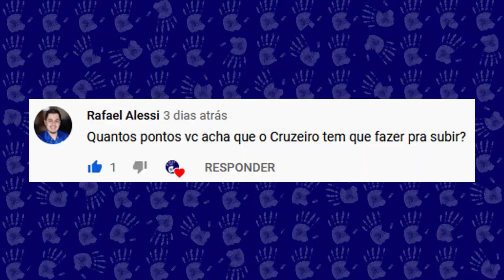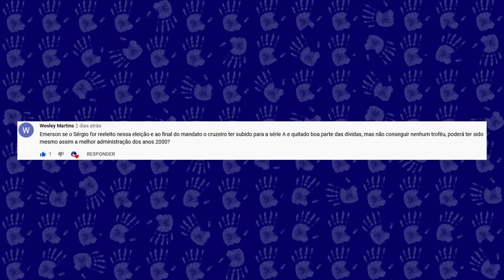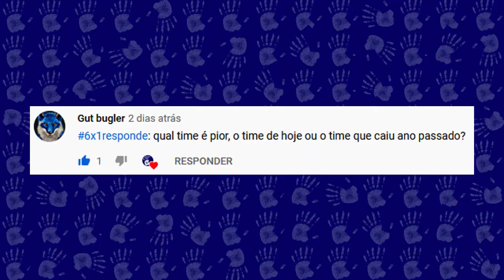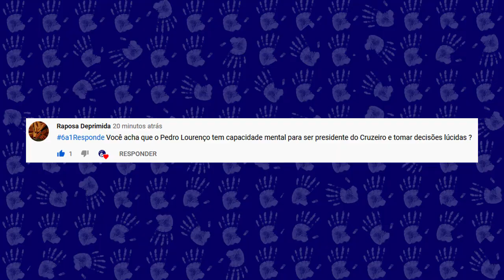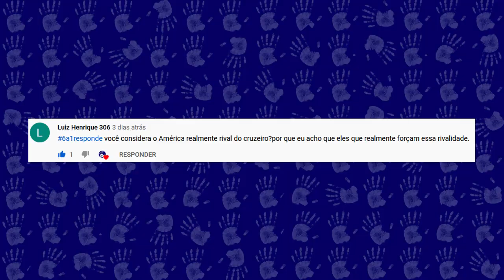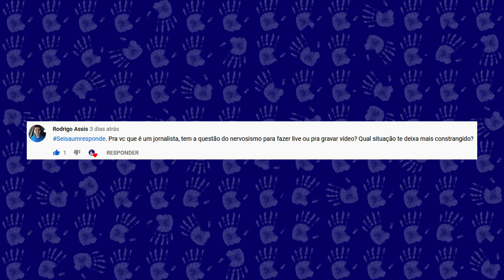A FALTA DE TORCIDA NO ESTÁDIO DEIXA OS JOGADORES ACOMODADOS?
Mais uma edição do 6 a 1 responde, quadro onde são respondidas perguntas deixadas pelos inscritos. Neste, questionamentos sobre a pontuação necessária para conseguir o acesso para a Série A, se a dupla de volantes Jadsom e Jean é a melhor para o momento e se a falta de torcida nos estádios tem gerado uma certa acomodação dos jogadores. Quais são os principais objetivos da gestão do presidente Sérgio, se Pedro Lourenço parece pronto para ser o próximo mandatário e se o América pode ser considerado, de fato, um rival do Cruzeiro. Confira detalhes no vídeo, opine e deixe sua pergunta para a próxima edição.